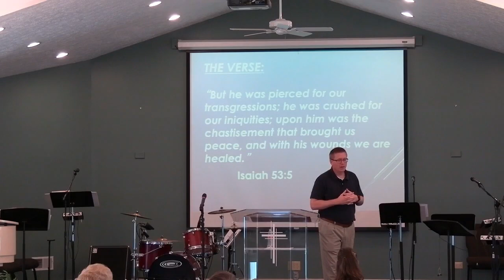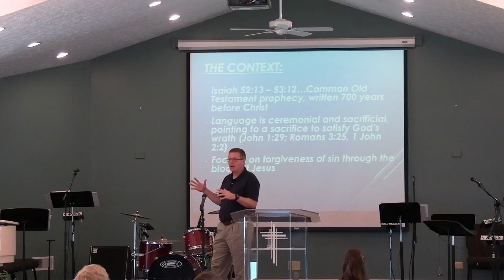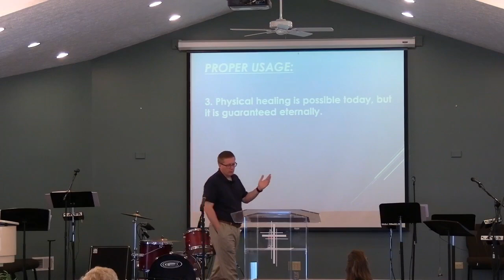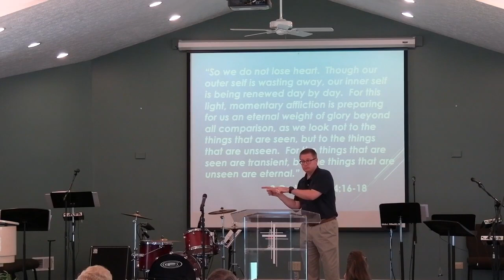Context Please!! Isaiah 53:5, Jamie Murphy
GBC Sunday Service, 8-2-2020